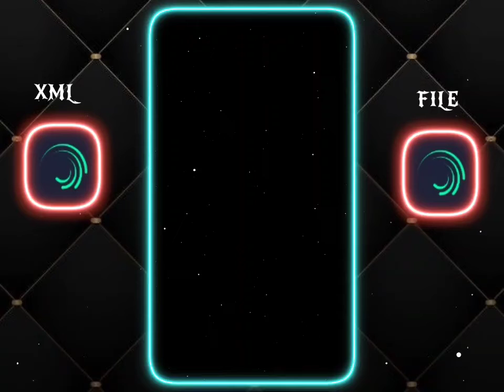Dil tu samhal Ja Zara Phir🥱 Mohabat karne chala hai tu new⚡ xml alightmotion link in description